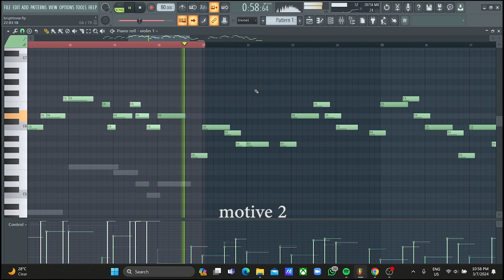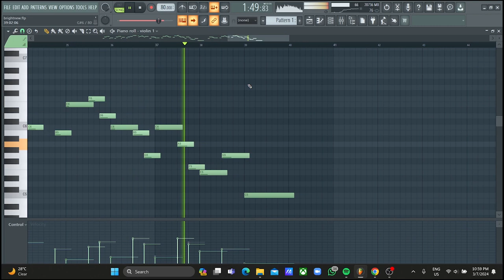Sam Anasraj - BRIGHT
So, this is an original composition which was completed in like 2 hours. The idea behind is the use of repetition over a very generic melody. The theme is sci-fi. I'm only learning to use these libraries, so you may find it incomplete.

Kontakt libraries used:
Cinematic Studio - Strings, Solo Strings, Brass